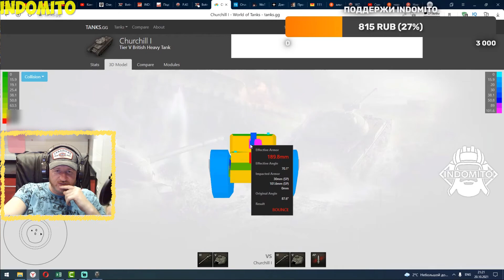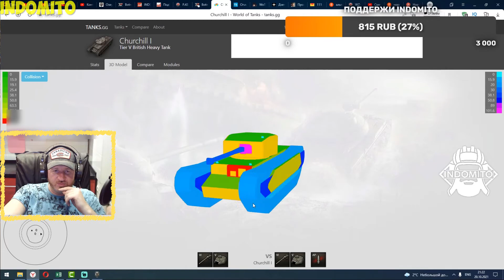Обзор Churchill I тяжелый танк Великобритании | Черчиль 1 гайд | ChurchillI как играть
Обзор британского тяжелого танка Churchill I в лучшей игре world of tanks или wot. Как играть на Черчиль 1, все это вы увидите в нашем видео сегодня, ChurchillI гайд  поможет вам разобраться в настройке и управлении данным танком, характеристики Churchill I.

Наша группа в ВК, суда отправляем ваши реплеи на бои с известными стримерами и прикольными моментами!

Churchill I в игре
Исследование и прокачка
Тяжёлый танк Churchill I исследуется на Matilda за 11 500

Комментарии к прокачке
Ходовая Churchill III увеличит грузоподъёмность и скорость поворота.
Башня Churchill III увеличит обзор и снизит бронирование.
Двигатель Bedford Twin-Six увеличит динамику.
Орудие QF 6-pdr Mk. III увеличит пробитие и разовый урон, но снизит точность, скорострельность и увеличит время сведения.
Орудие QF 6-pdr Gun Mk. V увеличит пробитие и повысит точность.
Орудие 75 mm Gun Mk. V увеличит разовый урон и урон в минуту, но снизит пробитие и точность.
Орудие 75 mm Vickers HV увеличит пробитие, разовый урон и повысит точность, но снизит урон в минуту и увеличит время сведения.
Радиостанция WS No. 19 Mk. II немного увеличит дальность связи. Может быть исследована на Matilda.
Радиостанция WS No. 19 Mk. III ещё увеличит дальность связи.
Орудие OQF 3-inch Howitzer Mk. I "фугасница" с плохой точностью и низким побитием. Может быть исследована на Matilda.
Боевая эффективность
Churchill I — танк поддержки и продолжатель традиций Matilda. Точная пушка позволяет стрелять даже на дальние дистанции, так как войти в ближний бой Churchill I не всегда успевает из-за низкой мобильности. В определённых случаях она играет на руку: танк неплох при стрельбе на ходу, особенно когда движется по городскому асфальту или по другой ровной поверхности. За счёт пробивного и точного топового орудия, а также хорошего обзора, танк эффективен на всех дистанциях. В ближнем бою может начать сказываться проблемная мобильность и слабость брони без углов наклона. Передние катки расположены перед корпусом, что позволяет при необходимости использовать рискованную тактику — подставляться неопытным противникам для выстрела по гусенице без урона по танку. Такой маневр допустим лишь при уверенности, что обездвиживание не является критичным в текущей ситуации, например при выдавливании одинокого противника из укрытия группой. Важно помнить, что при «танковании» передними катками и гусеницами необходимо иметь ящик с инструментами, а также прокачанный у экипажа навык «Ремонт». Иначе может возникнуть ситуация, при которой враг найдёт место, куда проходит урон, и Churchill I просто разберут, пока он находится без движения.

На выбор есть два орудия:

75 mm Vickers HV — отличное бронепробитие и разовый урон, неплохая точность и скорость сведения компенсируются низкой скорострельностью.
QF 6-pdr Gun Mk. V — неплохое бронепробитие, хороший ДПМ и высокая скорострельность компенсируются низким разовым уроном и посредственной точностью.
Достоинства:
отличная точность и пробиваемость топового орудия;
неплохой обзор;
высокая прочность;
унификация по вооружению с Valentine.
Недостатки:
плохие углы вертикальной наводки;
низкая мобильность;
броня без рациональных углов наклона;
очень слабое вооружение в стоке и большое количество опыта для вывода танка в топ;
специфическое распределение ролей в экипаже;
множество ослабленных зон по всему танку.

Боевое братство увеличит характеристики танка.
Ремонт ускорит починку поврежденных модулей.
Комбинация Орлиный глаз + Радиоперехват даст прибавку к обзору в 5%.
Комбинация Плавный поворот башни + Плавный ход позволит меньше терять время на сведение при движении и повороте башни.
Шестое чувство поможет определить, обнаружен ли танк или нет.
Снайпер повысит убойную силу пушки.
Король бездорожья повысит подвижность по слабым грунтам.
Отчаянный повысит ДПМ в жарких схватках.
Бесконтактная боеукладка повысит прочность боеукладки.
Виртуоз немного улучшит маневренность.